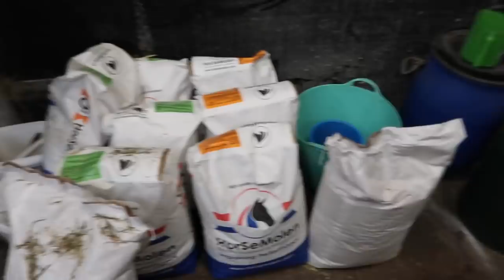WEDSTRIJD-DAGVLOG🏆 & FLUF GAAT OP ENZA RIJDEN 🐶 || JILL HUIJBREGTS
Hi lieve allemaal, ik hoop dat jullie deze dagvlog weer leuk vonden om naar te kijken! VERGEET NIET MEE TE DOEN AAN DE WINACTIE!! :D LIEFS XXXX

↪ Klik op de Kettner vlechttas
↪ Categorie van het product aanklikken =  verzorging & overige
↪ Vul het cijfer + commentaar in.
↪ Klik op “done”
↪ Maak een screenshot van de bevestiging van je stem en bewaar deze goed!
↪ Laat even in de reacties hieronder achter dat je meedoet!
↪ De winnaar wordt op Instagram bekendgemaakt.

Hierdoor krijg je automatisch een melding als ik een nieuwe video heb geüpload!

Wil je iets opsturen naar mij? Dat kan! :D
Stuur het dan naar:

EventZ Nederland t.a.v Jessica van der Steen
Middelweg 2, 5253 CA Nieuwkuijk

Jill Huijbregts Dressagevlog is het Youtube kanaal van Internationaal Grand prix amazone Jill Huijbregts (25). Iedere week komt er een video online over haar leven als internationaal dressuuramazone. Denk hierbij bijvoorbeeld aan filmpjes achter de schermen op grote wedstrijden, filmpjes van de producten die zij het liefst gebruikt of trainingstips. Wil je graag leren van Jill? Kom dan gezellig bij Team by Jill Jill maakt filmpjes van haar trainingen waarbij ze uitleg geeft op haar paarden waardoor jullie beter kunnen leren paardrijden! Samen naar de top!

Jill is 25 jaar en woont in Den Bosch, Noord-Brabant. Ze is in het bezit van 3 paarden. EventZ-Zamacho Z (Rousseau X Rossini) is een 14 jarige ruin waarmee zij Grand Prix rijdt. Hij is als 3 jarige aangekocht door haar ouders en ze heeft hem zelf opgeleid van B tot en met de Grand prix. Naast Zamacho heeft Jill de 9 jarige EventZ-Enzos Armani (Tuschinski X Tango) waarmee ze inmiddels ook U25 start. Ook Enzos is als 3 jarige aangekocht. De verwachting is dat Enzos een goede opvolger wordt van Zamacho. Als laatste is in juli 2018 Kiss me Quick erbij gekomen, een 3,5 jarige hengst van Lord Leatherdale X Havidoff. Kiss wordt in alle rust opgeleid tot hij oud en sterk genoeg is om in de sport te gaan knallen.

FAQ
1. Mach en Enzos zijn ruinen
2. Alle paarden zijn van onze familie zelf.
3. Macho is 1.70m, Enzos 1.67m en Kiss 1,66m.
4. Kiss is een hengst